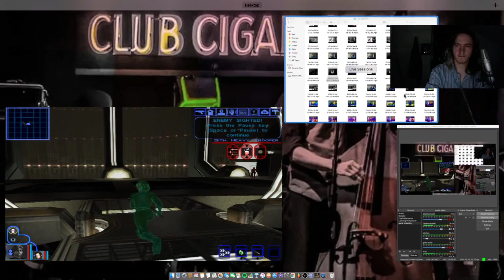Star Wars Kotor Playthrough 15: Star Forge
Here it is...the Star Forge. A massive machine bent on creating an endless army to control the galaxy...but it's being used by someone else, so we're going to destroy them. So here we travel through many, many levels of troopers and sith, slaughtering every last one we encounter until we reach our final battle...Darth Malak.